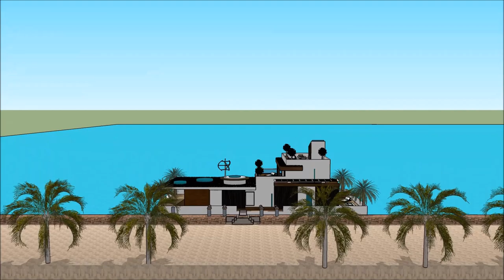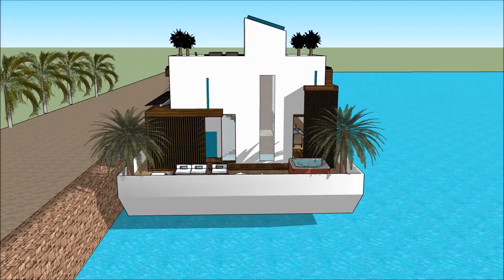اموال دولارات معماری جهان قصر پادشاه قصر ضلمه بهجة SketchUp را لوکس ترین خانه های تهران in Duba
The floating house villa houseboatzania launching an innovative high-end luxury yacht floating house villa mansion home design potentially as a display of exhibition of the اموال دولارات  معماری جهان  قصر پادشاه  قصر ضلمه بهجة SketchUp را  لوکس ترین خانه های تهران  in Duba.

The collection of the Floating house villa houseboatzania concept of اموال دولارات  معماری جهان  قصر پادشاه  قصر ضلمه بهجة SketchUp را  لوکس ترین خانه های تهران  in Duba consists of high luxury and architectural art pieces in minimalism combined with living on the waterfront of the harbour.

The floating house villa mansion yacht design has the basis to sustain living with high standards and contemporary structural design اموال دولارات  معماری جهان  قصر پادشاه  قصر ضلمه بهجة SketchUp را  لوکس ترین خانه های تهران  in Duba with numerous of prospects for excessive living and celebrating the desire of life worldwide: